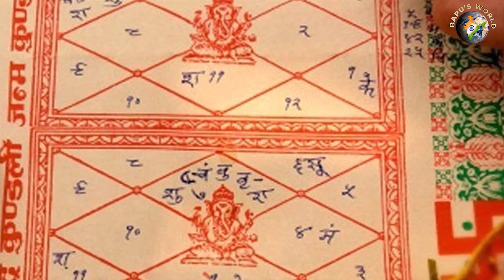તમે જાતે જ તમારું ભાગ્ય બદલી તમારી બધી જ ઇચ્છાઓ પુરી કરી શકો છો કેવી રીતે? આવો જાણીએ | Bapu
તમે જાતે જ તમારું ભાગ્ય બદલી તમારી બધી જ ઇચ્છાઓ પુરી કરી શકો છો કેવી રીતે? આવો જાણીએ | Shri Shailendrasinhji Vaghela | Bapu